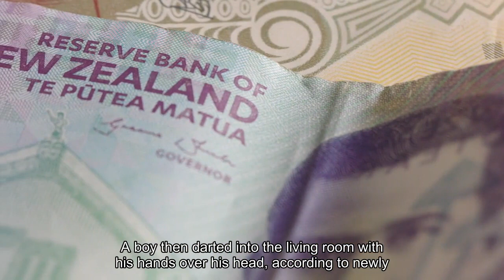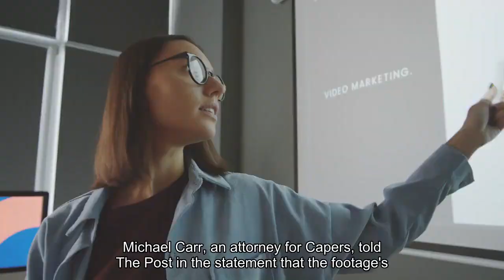Body-cam footage shows officer shooting 11-year-old boy who'd called 911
A woman had just exited her Mississippi home last May as a police officer responding to a call about a domestic dispute entered the living room.“Police!” Sgt. Greg Capers with the Indianola Police Department yelled as he walked into the home. A boy then darted into the living room with his hands over his head, according to newly released body-camera footage obtained by The Washington Post. In a split second, 11-year-old Aderrien Murry, who’d called 911 for help, was shot in the chest by Capers, the video shows.“Oh my God,” Capers can be heard yelling as Aderrien screams, gets to his feet and runs out the front door. The boy survived, but suffered a collapsed lung, fractured rib and lacerated liver. The Murry family has since sued the police department, accusing it of reckless disregard, gross negligence and poor training and supervision of its officers. In the past seven months, they’ve also repeatedly called for the public release of Capers’s body-cam footage. The video was made available this week by Mississippi’s Department of Public Safety following a lengthy probe into the shooting by the state’s Bureau of Investigation. Last month, the investigation’s findings were presented to a grand jury, which determined there was no criminal conduct by Capers in the case. Capers, who was placed on administrative leave in May, was reinstated following the decision. Michael Carr, an attorney for Capers, told The Post in the statement that the footage’s release “was unexpected” and was supposed to be under a protective order as part of the ongoing lawsuit against his client. However, Carlos Moore, who’s representing Aderrien and his mother, Nakala Murry, said state law allowed the Department of Public Safety to release the video and other materials related to the Bureau of Investigation’s probe through public-records requests once the investigation was complete.“The world can now see that the Murrys have told the truth about what really happened the entire time: That tragic morning could have been avoided,” Moore said. The Department of Public Safety did not immediately respond to requests for comment about the release. The video, about two minutes long culminating in the shooting, leaves questions unanswered in the case, including whether responding officers were told there were children inside the home. David Harris, a professor at the University of Pittsburgh School of Law who specializes in police misconduct and use of force, said the more information officers are given, the better equipped they are to make difficult decisions.“It all happens so fast that if the officer knew there were other people present — especially children — maybe another decision would have been made in that split second,” he said. According to police records, the father of one of Nakala Murry’s children arrived at the home during the early hours of May 20, making her fearful, she told investigators. She gave Aderrien a phone and asked him to call for help.